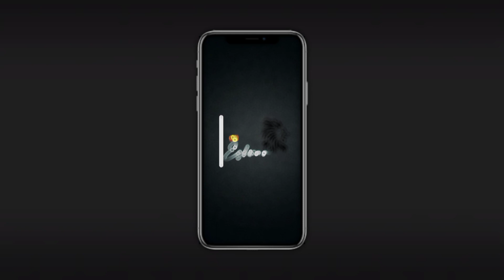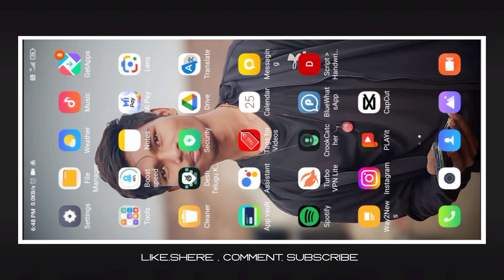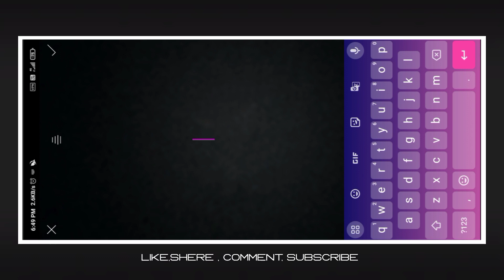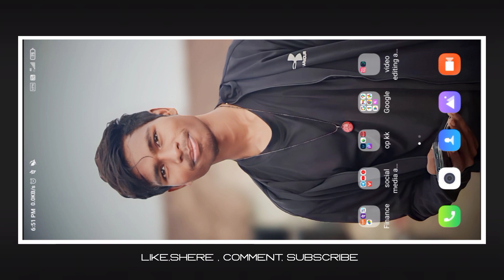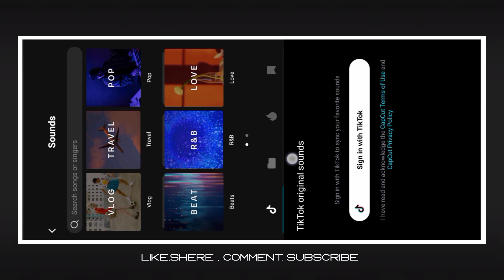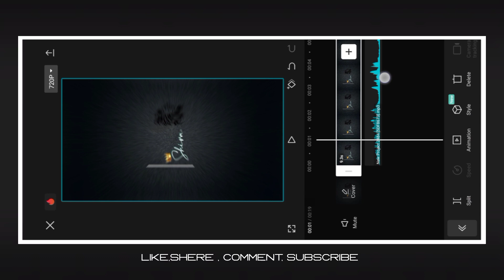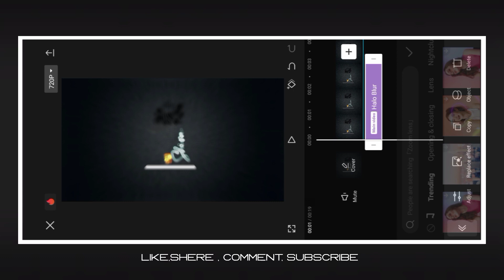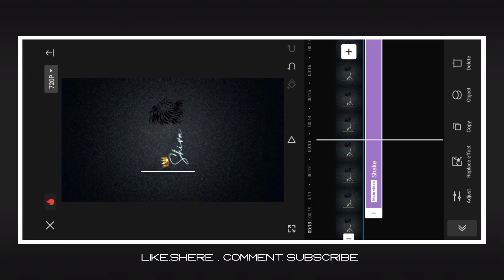Instagram trending 🔥name art video editing in cap cut || Insta trend viral reels Editing#capcut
Instagram trending 🔥name art video editing in cap cut || Insta trend viral reels Editing

.dont forget 👇👇.

tags 👇👇

how to make Instagram trending name art reel video editing,instag reel video editing